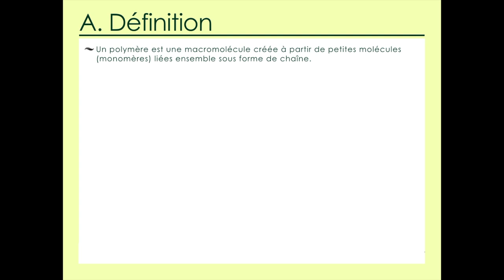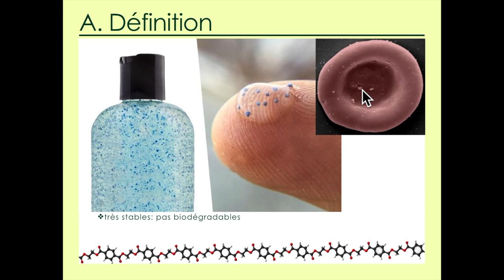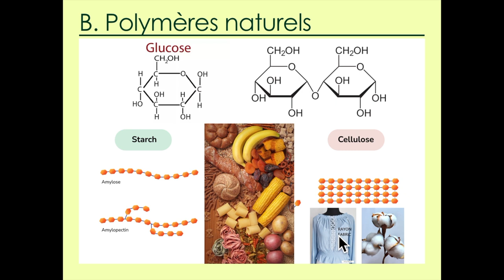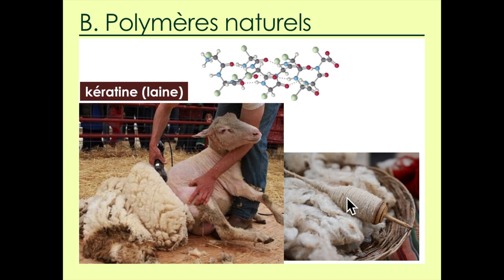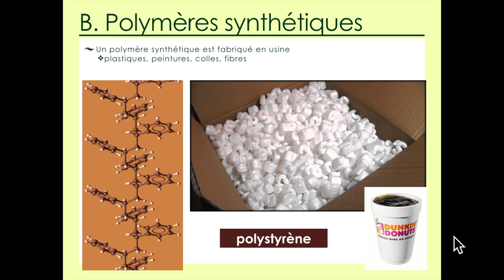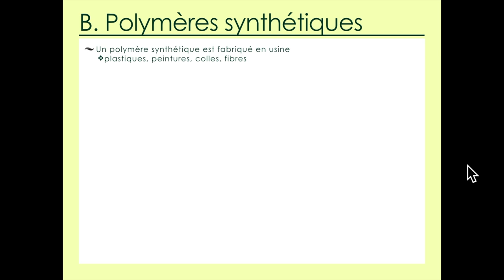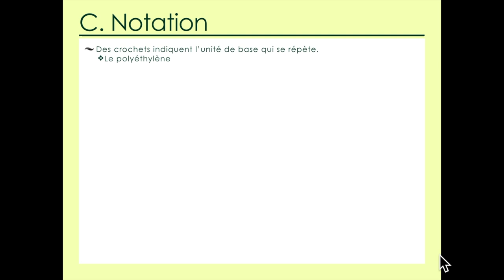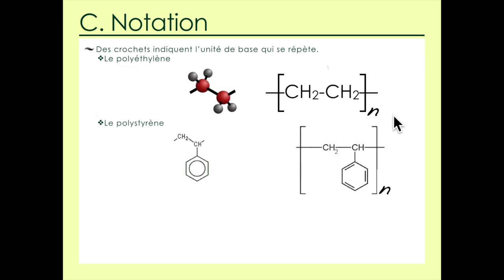10.4 Les polymères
Structure 2.4.4 – Les polymères sont de larges molécules, ou macromolécules, faits d’une répétition de sous-unités appelées monomères.
Décrire les propriétés communes des plastiques au niveau de leur structure.
Des exemples de polymères naturels et synthétiques doivent être considérés.